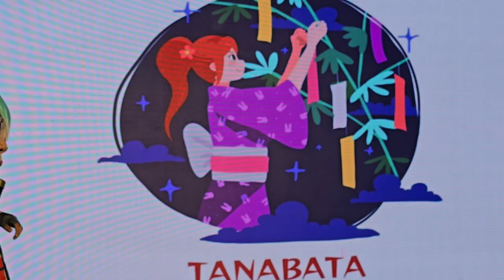Cosplay: Tanabata Festival - 20240818 150807